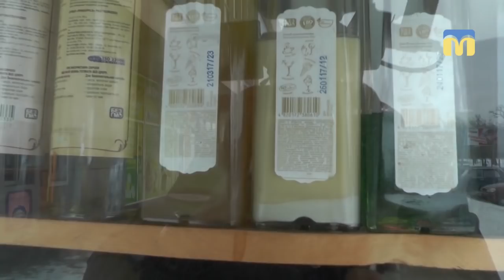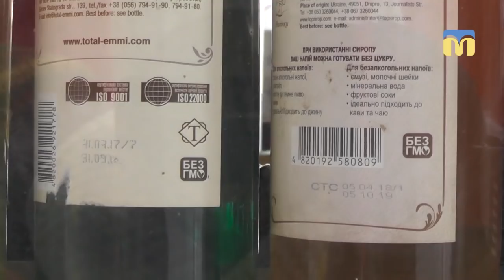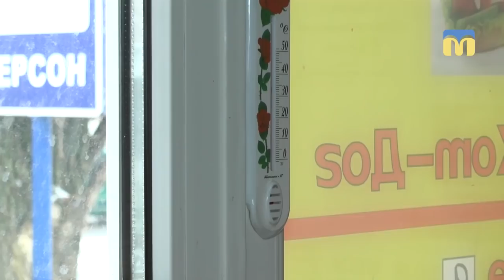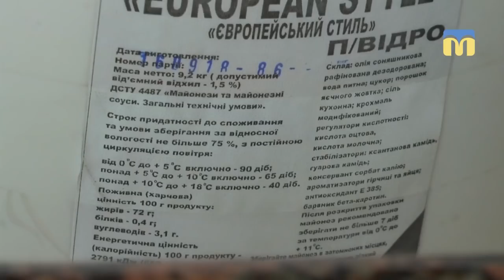05.02.2019. Новий день. Перевірка триває: центральний автовокзал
До Миколаєва приїхав Народний ревізор, виконавчий директор “Союзу споживачів України” Максим Несміянов із черговою перевіркою.
Сьогодні перевіряємо центральний автовокзал.
Брудні бутлі із водою, несвіжі продукти, жахливе кухонне приладдя - чим зустрічає Миколаїв туриста?